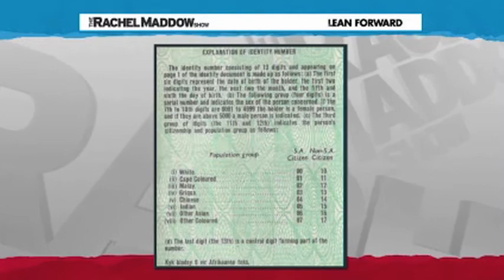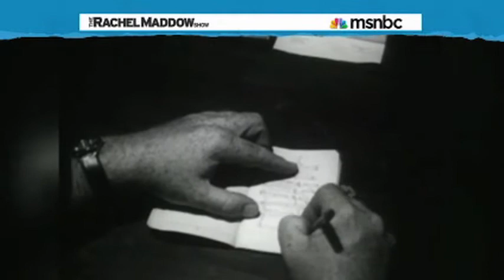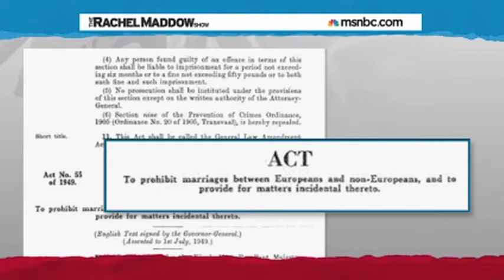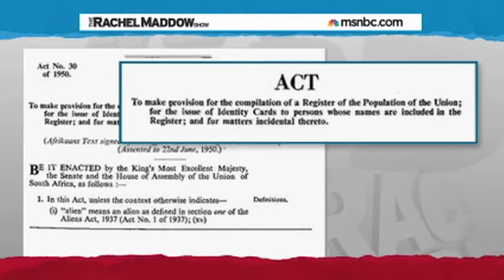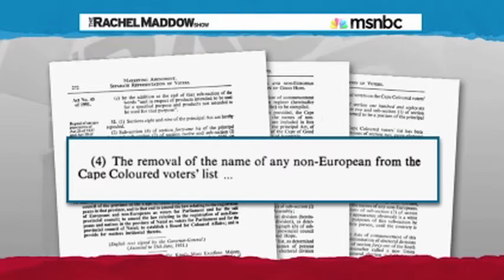Nelson Mandela (1938-2013)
Rest in peace Nelson Mandela.